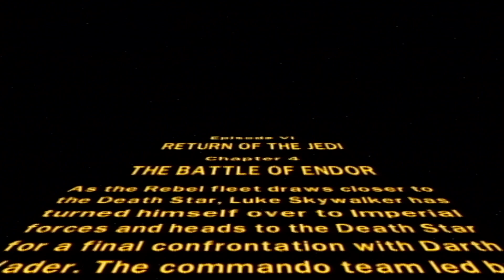Lego Star Wars II: The Original Trilogy PS2 HD Episode 16 - Return of The Jedi - The Battle of Endor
Welcome to episode 16 of my Lego Star Wars II: The Original Trilogy PS2 Let's Play, check out the playlist below for more episodes.

Level: Lego Star Wars II: The Original Trilogy - Episode VI - Return of the Jedi - The Battle of Endor

Playing Lego Star Wars II: The Original Trilogy PS2 in 2023